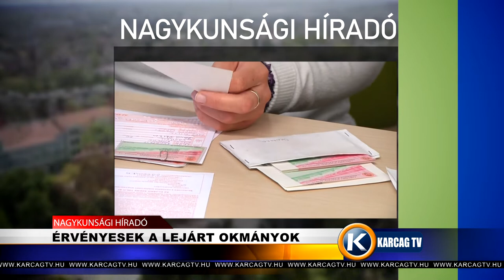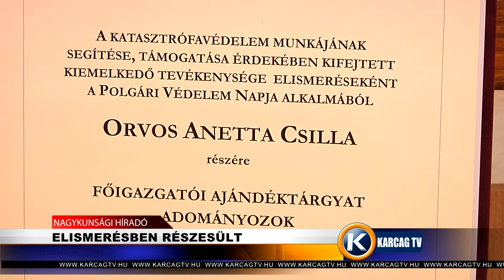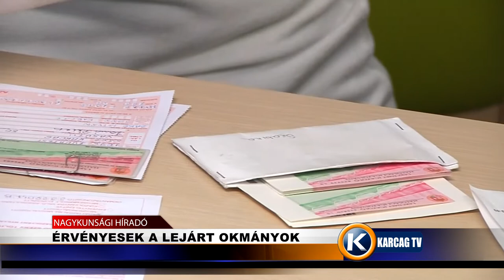Nagykunsági Híradó 20210319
- ELISMERÉSBEN RÉSZESÜLT
- ÉRVÉNYESEK A LEJÁRT OKMÁNYOK
- BIRTOKBA VETTÉK AZ ÚJ PIACTERET
- ELFOGADTÁK A VÁROS KÖLTSÉGVETÉSÉT